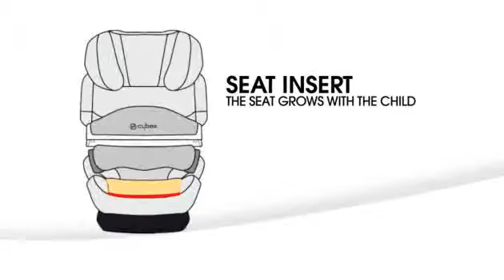סייבקס פלאס_cybex_pallas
סייבקס, כיסא בטיחות לתינוק